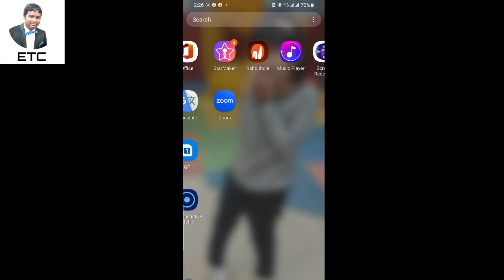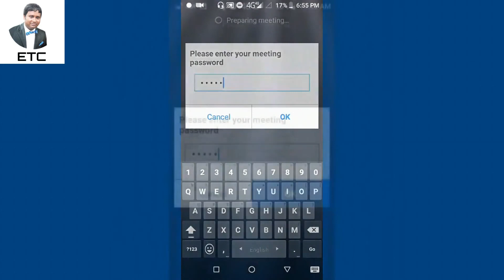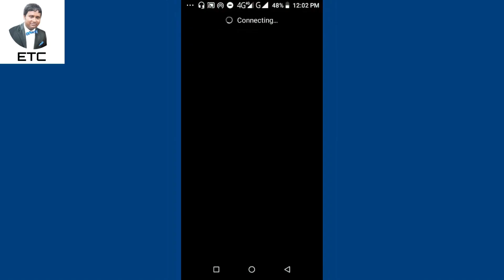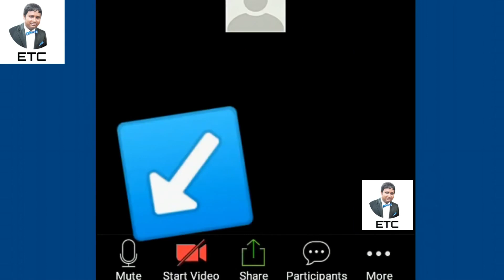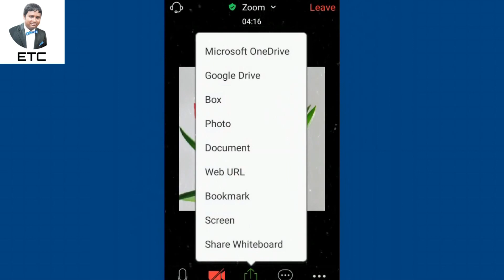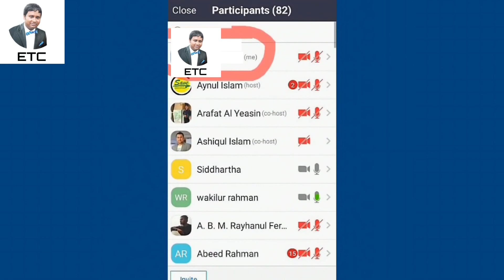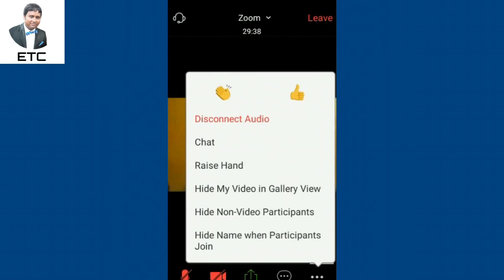How to Make a Schedule for a Zoom Meeting and Inviting Participants – 2023.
How to Make a Schedule for a Zoom Meeting and Inviting Participants – 2023, Inviting others to join a meeting - Zoom Support-2023. Scheduling meetings - Zoom Support. How to Schedule a Zoom Meeting and Invite Others. Scheduling Zoom Meetings in the Zoom App. Zoom tips and resources. Finding Zoom Call invitation info in the Zoom App. Texting Zoom invitation information. What Zoom invitation info to send. Pasting the Zoom invitation information into an email. Copying the Zoom invitation information. Scheduling a Zoom Call on a Computer. Getting a Zoom account. Open the Zoom App. I hope After watching these Zoom tips you’ll be comfortable setting up a meeting, gathering, or party! This video guides you through the simple steps to schedule a Zoom call and use the Zoom access information to email (Gmail example shown) or text the people that you want to invite. Scheduling a Zoom meeting and inviting others is easy! This Zoom tutorial for beginners walks me through the simple steps to set up a meeting, event, celebration, or party. Once you've scheduled a Zoom Meeting, understand three common ways to invite participants: copying the meeting invitation details, adding the event to your calendar, and inviting others after the meeting starts. Schedule a Zoom Meeting and schedule a Gmail to send the Zoom Invite. How to schedule a Zoom Meeting and schedule a Gmail to send the Zoom Invite.

thanks a lot for watching my channel.